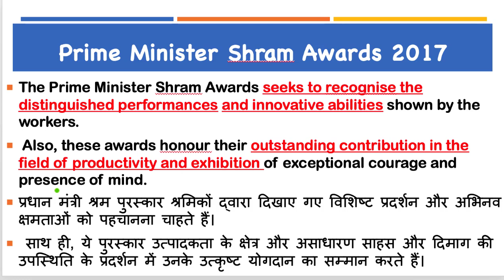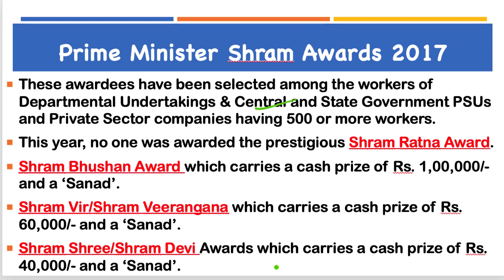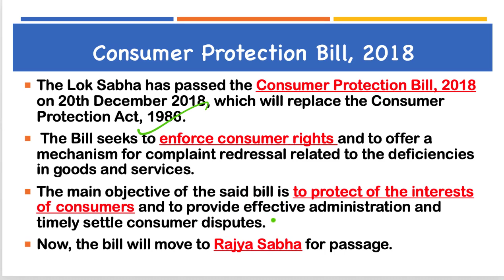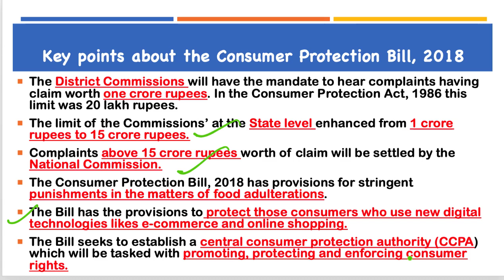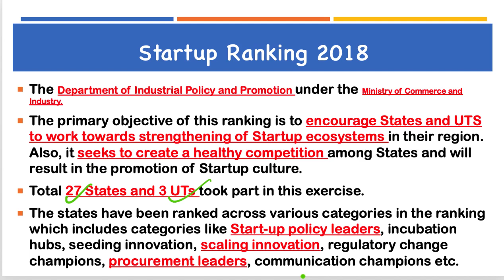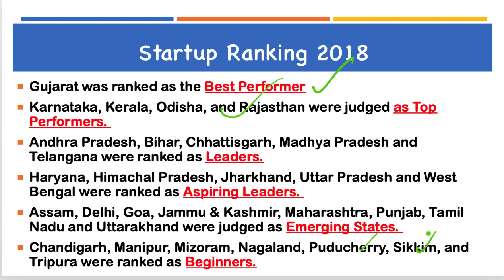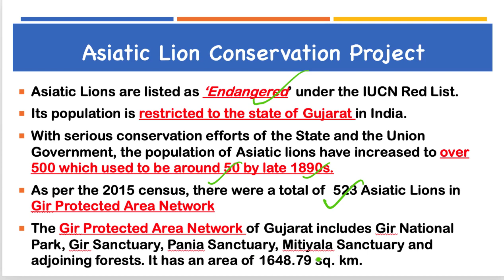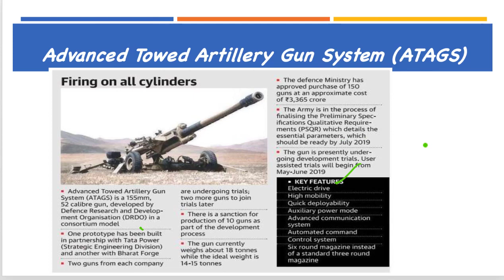22 December 2018, हिन्दी Prelims Updater Series, News Discussion hindu, PIB, Yojana UPSC, CSE, IAS